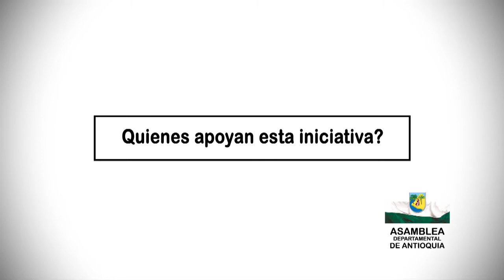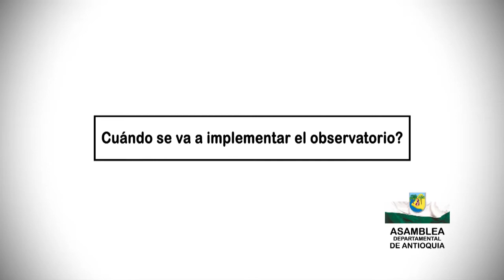Diputado Andrés Felipe Guerra Hoyos. Observatorio Asamblea de Antioquia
El diputado Andrés Felipe Guerra Hoyos manifiesta que el observatorio es un logro para que la Asamblea tenga un control político y una conexión con la comunidad.

El observatorio es el control político de la comunidad por medio de una universidad pública o privada